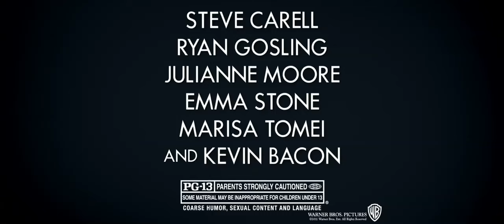Crazy, Stupid, Love. - TV Spot #1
At fortysomething, straight-laced Cal Weaver (Steve Carell) is living the dream--good job, nice house, great kids and marriage to his high school sweetheart. But when Cal learns that his wife, Emily (Julianne Moore), has cheated on him and wants a divorce, his "perfect" life quickly unravels. Worse, in today's single world, Cal, who hasn't dated in decades, stands out as the epitome of un-smooth. Now spending his free evenings sulking alone at a local bar, the hapless Cal is taken on as wingman and protege to handsome, thirtysomething player Jacob Palmer (Ryan Gosling). In an effort to help Cal get over his wife and start living his life, Jacob opens Cal's eyes to the many options before him: flirty women, manly drinks and a sense of style that can't be found at Supercuts or The Gap. Cal and Emily aren't the only ones looking for love in what might be all the wrong places: Cal's 13-year-old son, Robbie (Jonah Bobo), is crazy about his 17-year-old babysitter, Jessica (Analeigh Tipton), who harbors a crush on Cal. And despite Cal's makeover and his many new conquests, the one thing that can't be made over is his heart, which seems to keep leading him back to where he began.